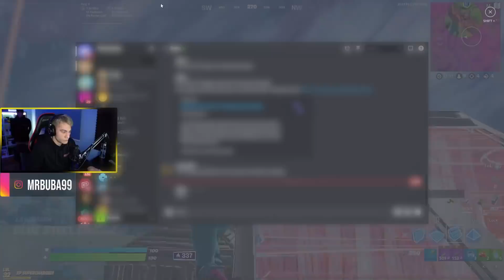TYHLE ARÉNY SE MI NEPOVEDLY...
SAC ►Mrbuba99